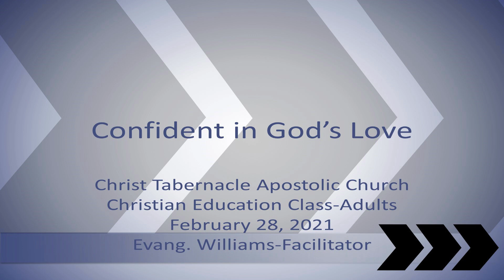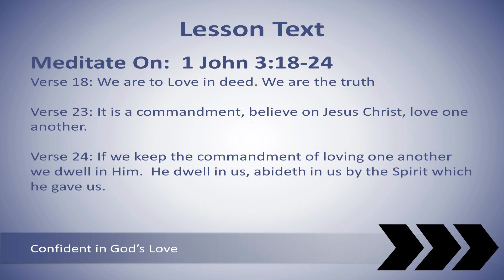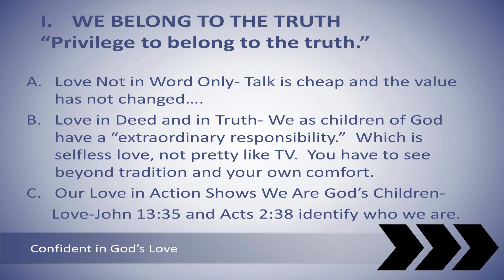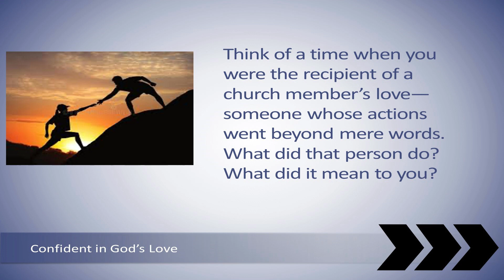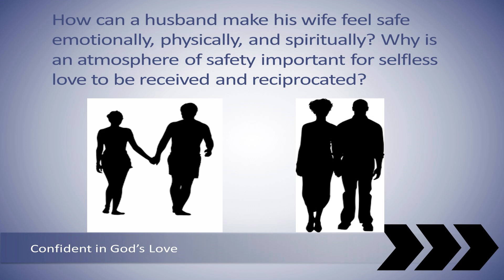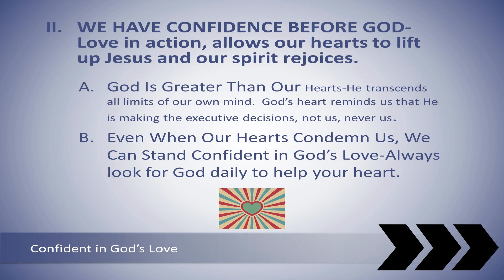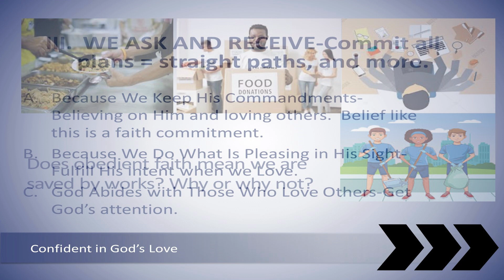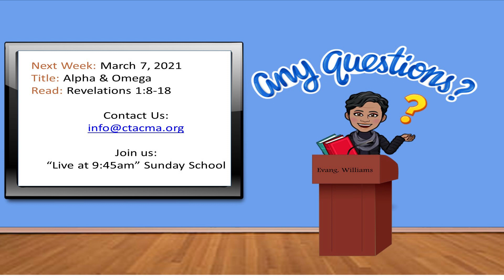Christian Ed - February 28, 2021 (Adult)